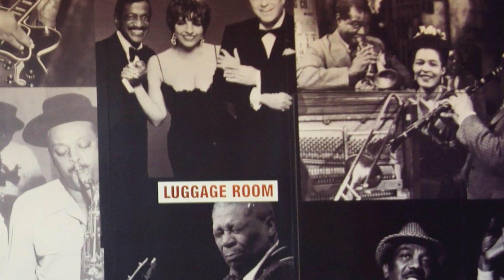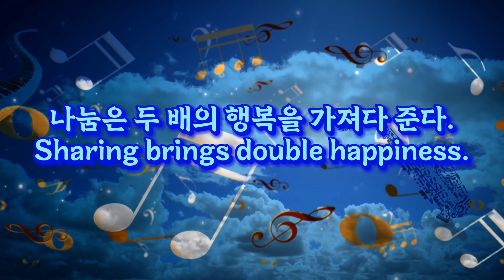Bossa Sonsa - Quincas Moreira Healing CoolJazz music | Jazz는 창의성의 |소리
🎵 Track Info: C- 23
Title /Artist :  Bossa Sonsa - Quincas Moreira
Genre : Jazz & Blues
Mood : calm / 차분
———24.02
매일새로운 노래가 업로드 됩니다.